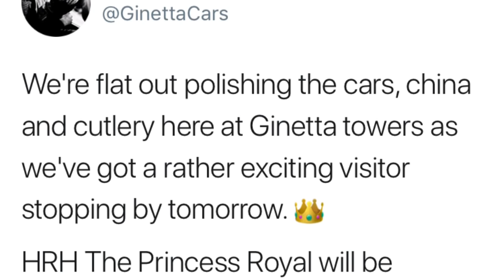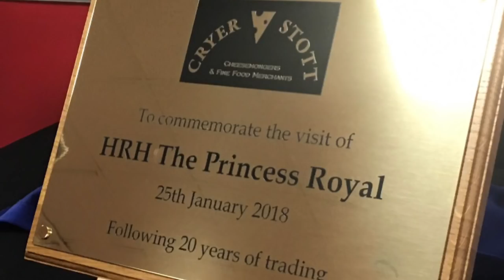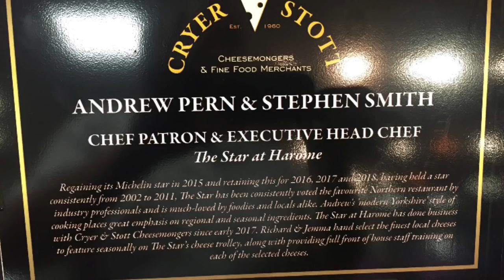Princess Anne Visits Ginetta Cars, Cryer & Stott, Scientific Games & Leeds College - West Yorkshire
In this video we will be taking a look at Princess Anne The Princess Royal as she spent the day in West Yorkshire, visiting a number of successful local organisations & businesses. The day started at Leeds based @GinettaCars, one of Britain's leading race car manufacturers, who are marking their 60th Anniversary this year. In Allerton Bywater, Castleford, HRH visited @CryerandStott to celebrate their success & innovation as a small, family run business. Next she visited the Scientific Games International. HRH's day in West Yorkshire finished with a trip to Leeds College of Building to officially open their Hunslet Campus.
TELFORD
TF7 9GB